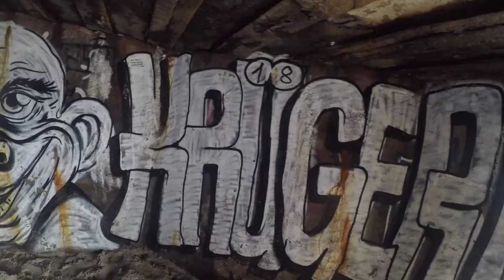France, Belgium, Netherlands 26:05:18